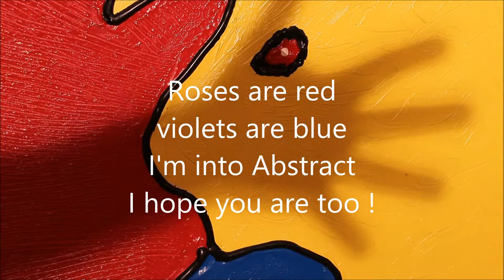Abstract Art by Karl Coates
Have done some new work with Valentines day in mind, needless to say I just took off on one, emptied my head and just seen what came out. Normally I have a very good idea of how everything will look but this free style painting is very liberating and takes you in allsorts of different directions. My style is changing yet again, it does every few years or so and I am incredibly pleased with the out come. Am showing next month.